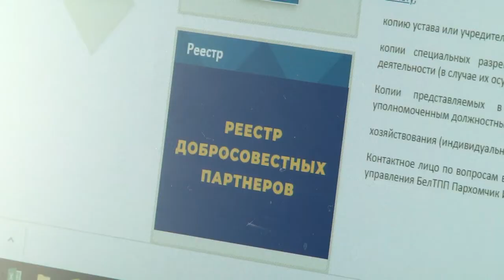2020-03-25 г. Брест. Реестр добросовестных партнеров. Новости на Буг-ТВ.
Реестр добросовестных партнеров - информация Брестского отделения БелТПП.
С января 2020-го в Беларуси начал функционировать реестр добросовестных партнеров. Новая система разработана Беплорусской торгово-промышленной палатой. В реестре будет представлена официальная информация о предприятиях, свидетельствующая об их добросовестности как партнеров для предпринимательской деятельности как за рубежом, так и на внутреннем рынке. Насколько это было бы интересно зарубежным и отечественным компаниям и в чем преимущество таких ресурсов – ответы на эти и многие другие вопросы в сюжете